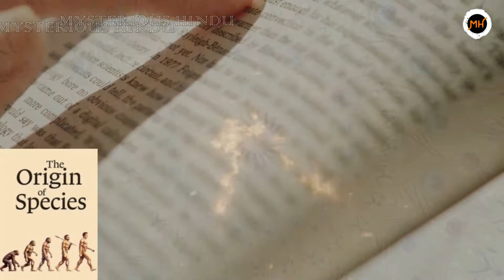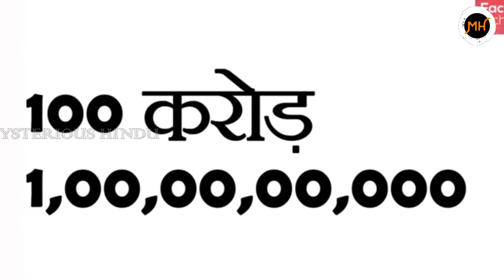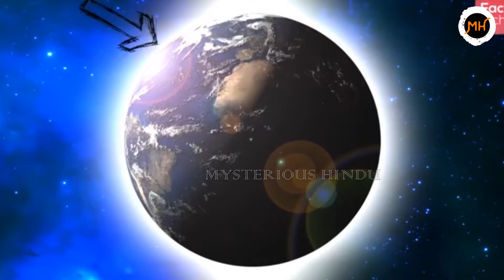वैज्ञानिको ने माना पृथ्वी इस दिन खत्म हो जायेगी । Big Crunch Theory | How this Universe will End ?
वैज्ञानिको ने माना पृथ्वी इस दिन खत्म हो जायेगी || BIG CRUNCH BRAHMA DEATH THEORY || What Will The Big Crunch Do To Earth ? How this Universe will End ?

    वेदो के अनुसार महा विष्णु की नाभि से ही ब्राह्माण की शुरुआत हुयी है, महा विष्णु महा शिव जो समय और काल चक्र से बहार है।  उनकी नाभि से एक कमल निकला जो ब्रह्मा बने।  विज्ञान की नज़र से देखे तो ब्रह्मा ही हमारा ब्राह्माण है और महा विष्णु समूचा अंतरिक्ष है। ब्रह्मा की उत्पति से हमारे ब्रह्माण की भी उत्पति हुयी ।  लेकिन हमारे वेदो में यह भी कहा गया है की ब्रह्मा की शुरुआत और अंत दोनों होना तय है यानी, जिस तरह ब्रह्माण बना उस तरह ही उसका अंत भी होगा और फिर एक नई शुरुआत होगी फिर से काल चक्र घूमेगा और फिर से चारो युगो की शुरुआत होगी और फिर अंत होगा।

      ऐसे में सवाल उठता है की हमारे ब्रह्माण की शुरुआत कब हुयी और इसका अंत कब होगा। हमारे वेदो में ज़िक्र मिलता है की ब्रह्मा का एक जीवन काल सालो का होता है। उसके बाद उनका अंत होजाता है और फिर एक नए ब्रह्मा का जन्म होता है। ऐसे में ब्रह्मा के जन्म को बिग बंग माना जा सकता है और उनके अंत को बिग क्रंच जो आने वाले हज़ारो साल में पृथ्वी के अंत के रूप में देखने को मिलेगा। और यह अंत कब होगा ?